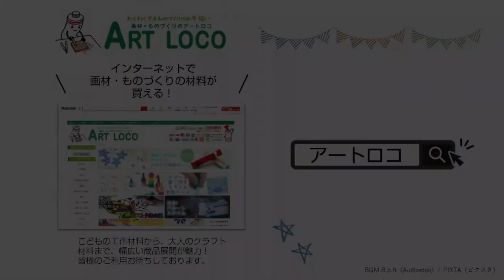【ためしてみた】 だれでもかんたん糸引きこま 簡単にまわせる独楽で遊ぼう！商品番号052706 わくわくするものづくりのお手伝い 画材・ものづくりのアートロコ